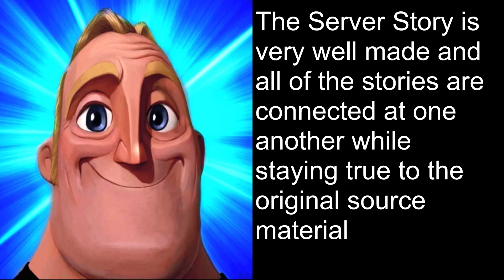Mr Incredible Joining RFF and becoming Canny